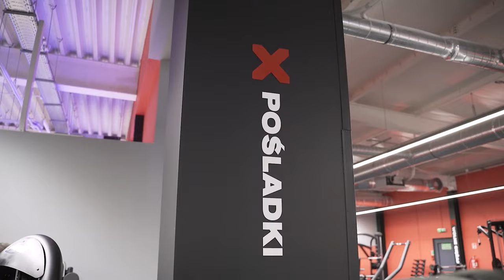Tak wygląda nasz klub w Staszowie! 🥂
Zobaczcie, jak wygląda wnetrze klubu Xtreme Fitness Gyms w Staszowie!